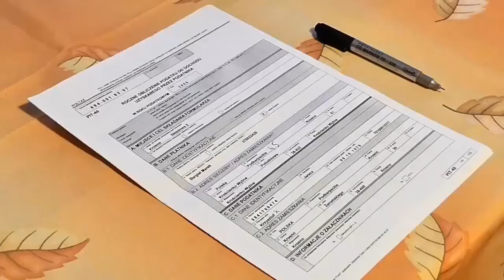CAN I FILE FEDERAL TAXES WITH JOINT (MFJ) STATUS, BUT FILE STATE TAXES SEPARATELY (MFS)?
Answer: Many states do not allow different statuses. Generally, most states prefer you to file with same status for federal and state. However, those states will also allow you to show your spouse as a Part-Year or Non-Resident. Illinois and Maryland are examples of such states. Also, while the Illinois general rule is for you to file with the same status, it also has a filing status exception for “injured spouse” situations.